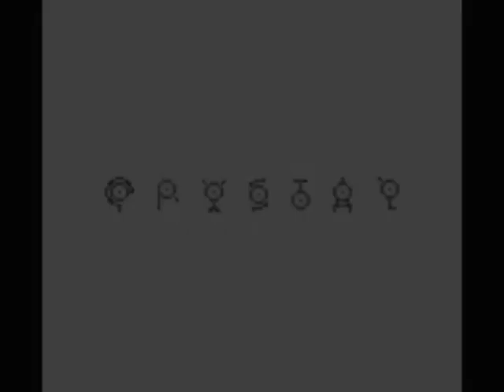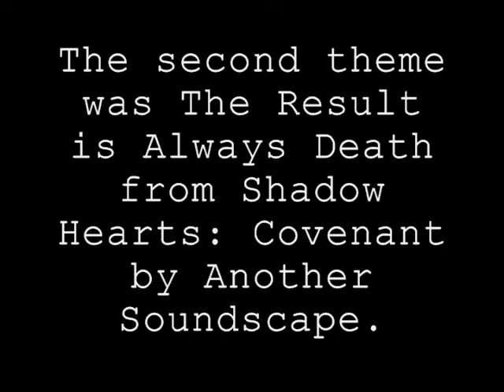Pokemon Crystal 36 - Brock AND Misty?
This is Timaeus's Pokemon Crystal Playthrough. I'll be playing through the entire game of Crystal, covering every little aspect. Basically a video walkthrough. I hope this helps you plenty, and please rate and comment positively! Thanks.

In this episode, Timaeus heads outside and into the Gym to face Brock, the Pewter City Gym Leader. Then, Timaeus heads toward Cerulean City, then goes up north to beat the trainers on the Nugget Bridge, and finds Misty at the end, with her boyfriend. Uh... Boyfriend? wtf. In a kid's game too. Oh well. Afterwards we go back to Cerulean Gym and prepare to face the Gym... next time!

Any and all background music used for sped up scenes are from ocremix.org.

I'll be making one video during each weekend, so watch for them on Saturdays and Sundays!